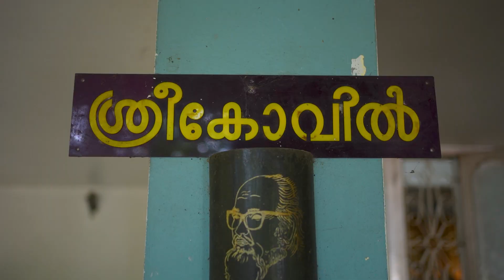ദയാലണ്ണന്റെ കാട്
Mr. KV Dayal
Forest Man of Kerala
Chief Faculty of Organic Farming Courses at MG University

A guardian of biodiversity, Mr. KV Dayal embodies the spirit of environmental stewardship. His legacy is not just in the trees that stand tall today but in the consciousness he has raised about the vital importance of preserving our natural treasures. The Forest Man of Kerala stands tall himself, a symbol of dedication, resilience, and the enduring love for our planet.

GREENHOPPER FARM LIVING
Nature For Future